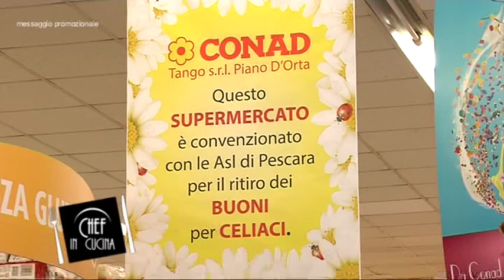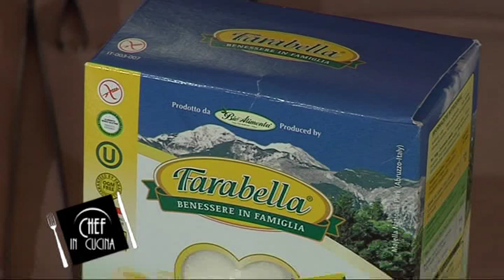Chef in Cucina - Mezze lune con ricotta, limone e zenzero